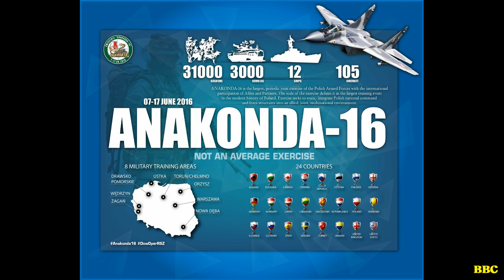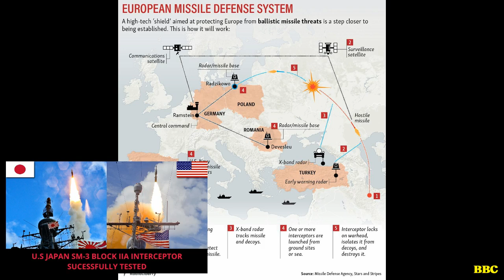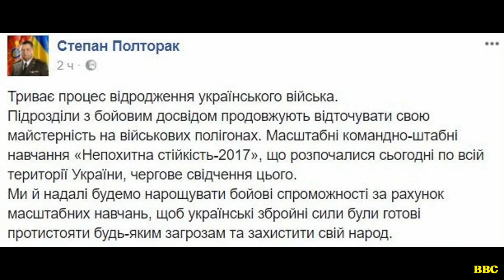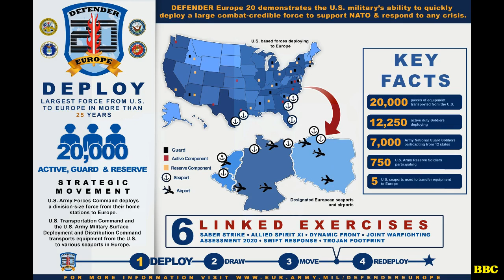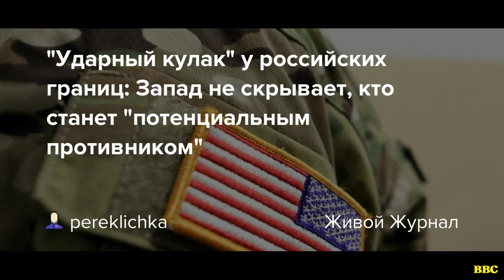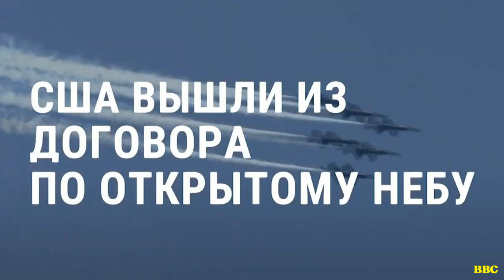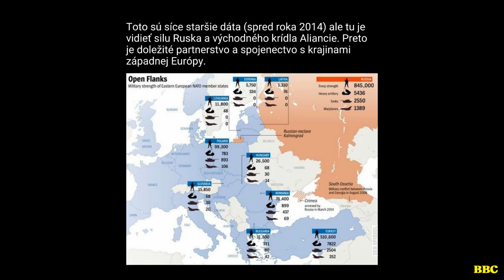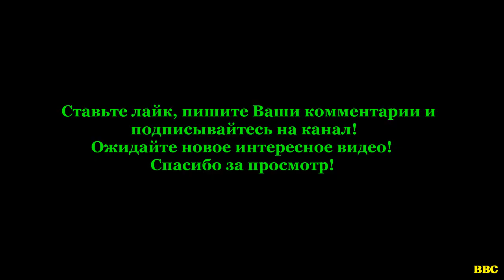Вторая холодная война - началась! Противостояние России-НАТО (2016-2020). Гонка вооружений! // №9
В данной части мы продолжаем исторический обзор военно-политического противостояния в Европе и Мире с 2016 года и по 2020 год. Где мы узнаем как же изменился подход двух блоков именно в 2016 году, в году, когда и стартовала вторая холодная война. Все признаки ее начала и то, что она стартовала именно в 2016 году - рассмотрено в видеообзоре.
Исторический обзор событий показывает как происходило противостояние в Европе и Мире в 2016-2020 годах, и какую роль в них сыграли события в Украине и России, а именно, продолжении агрессии России против Украины в гибридной российско-украинской войне и противостоянии Украины и России в целом.
Отдельная Благодарность Автора всем, кто помогает каналу! Ваша помощь очень важна!!!

Ссылки на видео:
За сколько дней Россия может захватить Юг Украины? Но сможет ли удержать? Какой будет новая война?